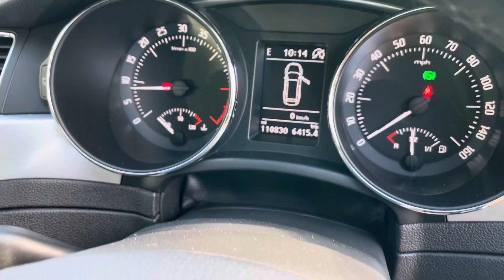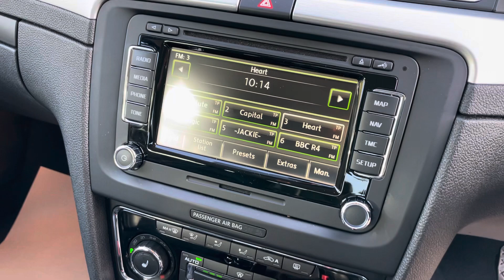15/64 Skoda Superb 2.0 TDi CR 170 ELEGANCE DSG